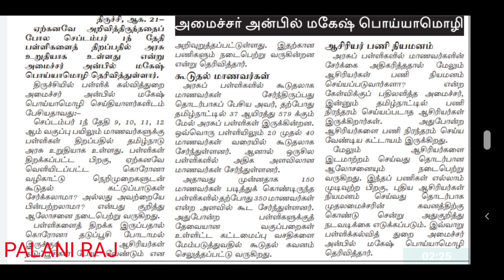TRB | TET | தொகுப்பூதியம் பெறும் ஆசிரியர்களுக்கு பணி நிரந்தரம் | ஆசிரியர் தேர்வு வாரியம் | PG TRB